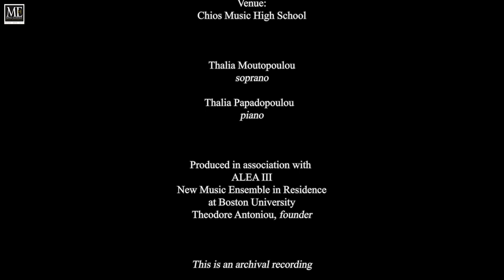"The Garden" by Lillian Young - 7th Musa Hellenica Festival - Chios, Greece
The Garden (2023)
by Lillian Young (b. 2000)

Text by H.D.
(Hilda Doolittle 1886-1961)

7th MUSA HELLENICA FESTIVAL -

Recorded on July 8, 2023 for the

International Young Composers Forum

Venue:
 Chios Music High School

Thalia Moutopoulou,
soprano

Thalia Papadopoulou, piano

ALEA III
New Music Ensemble in Residence
at Boston University
Theodore Antoniou, founder

This is an archival recording

ALEA III and Lillian Young